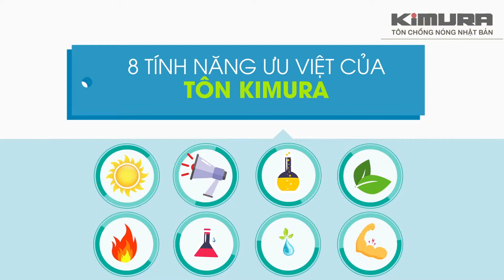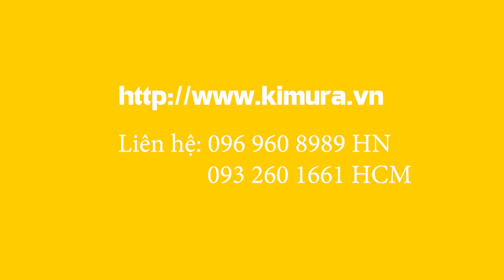Giới thiệu tôn nano Kimura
FIND US

Floor 4, Bigwwin Tower. 23 Le Van Luong St., Thanh Xuan District, Ha Noi, Vietnam